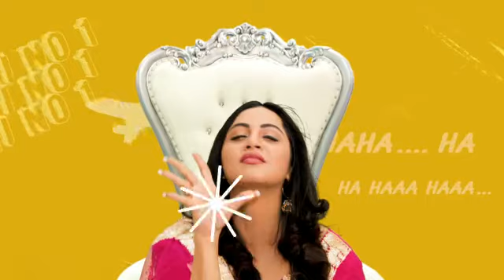Ambani'z ki saali no 1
Serial upcomming from 25 th nov 2020